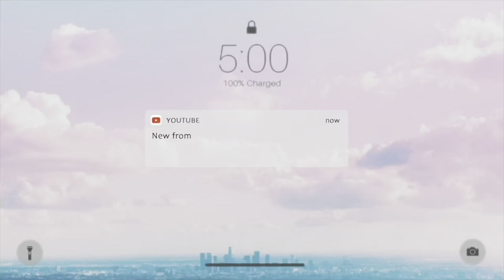Mkate wa mchele/wa kumimina /rice cake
Ingredients
2 cups basmati rice (soaked overnight )
3 cups coconut cream /200g coconut creamed
1 cups sugar
Cardamom 1/2 tsp
1 tbsp yeast

Mahitaji
Mchele basmati vikombe 2 (uliorowekwa usiku mzima)
Nazi ya kiboksi gram 200
Sukari kikombe 1
Iliki kijiko 1/2 cha chai
Hamira vijiko 1 vya chakula

Choma moto 400F/200C
Halafu shusha 350F/180C

Recipe followed from this lovely ladies